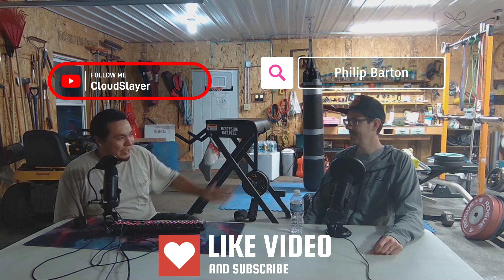#39 Philip Barton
Hi all todays special guest Phil talks his experience with UAP's and shares some of his life with us today, hope yall enjoy and have a good one.